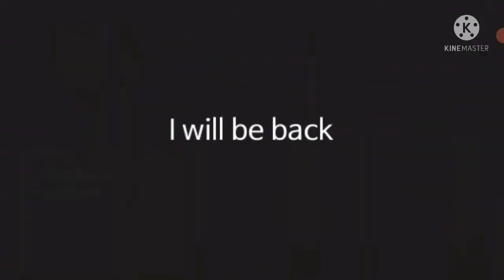MISSILE RPG VIP PART 3 GAMEPLAY ADVENTURE. OFFLINE TAP TAP HERO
Rip and Tear all Demonic Portals

■Missile RPG: VIP Mode Launched!
1. Get 500 Uranium.
2. Get 5 Auto-fire Boost.
3. Get 200 Leech.

Kill All Demons with your holy missiles

Rip and Tear all Demonic Portals and destroy bosses

Upgrade Missiles and Units to Survive

Clicker RPG, Missile simulator